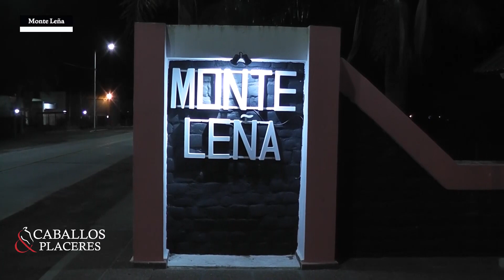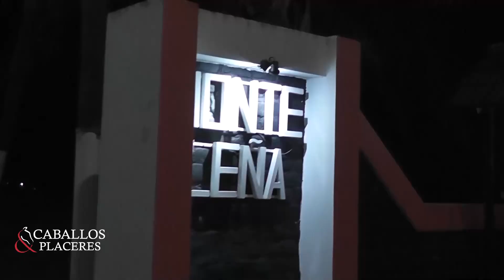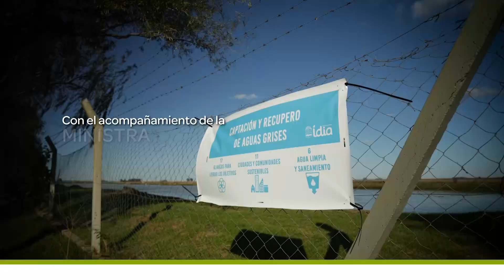9 de Julio en La Granja y Fiesta del Algarrobo en Monte Leña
20 07 24 B1